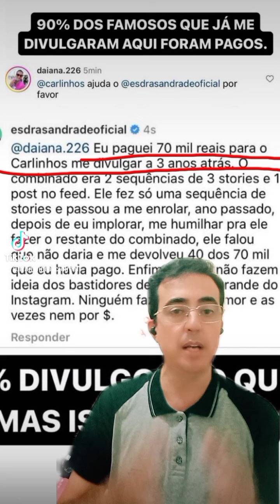Esdras entrega Carlinhos Maia e coloca esquema de Luisa Mell em maus lençóis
Causa animal em choque. Bolsonarista famoso da causa animal entrega suposto esquema de cobrança de Carlinhos Maia e outros influencers para divulgar indústria de doações usando animais, como Luisa Mell.
Lembrando que o Ministério Público investiga Felipe Becari, deputado de direita da Causa Animal, por suposto enriquecimento ilícito por desvios de dinheiro de doações para patrocinar vida de luxo, como jóias, viagens, carrões, mansão.